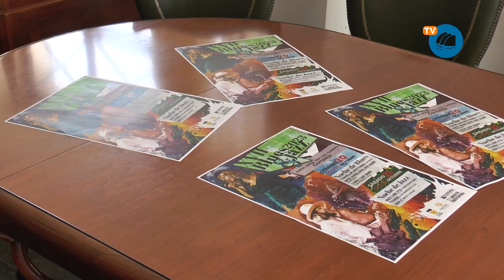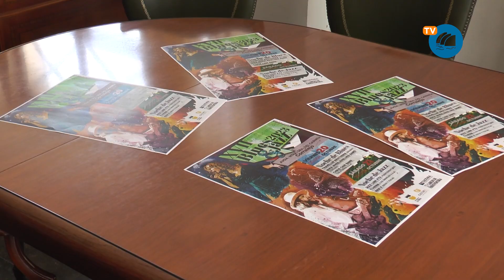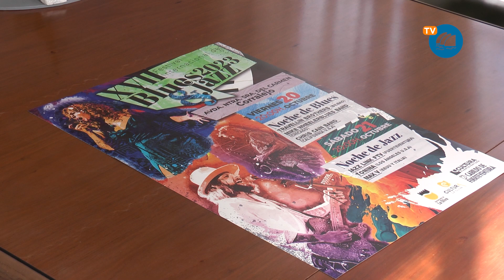Presentación del XVII Festival de Blues y Jazz en Corralejo | 31.07.2023